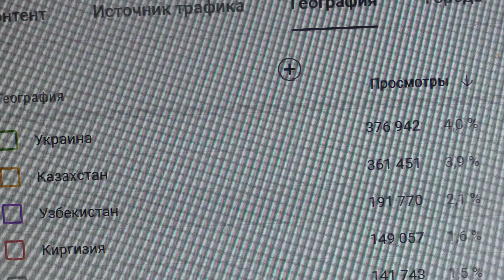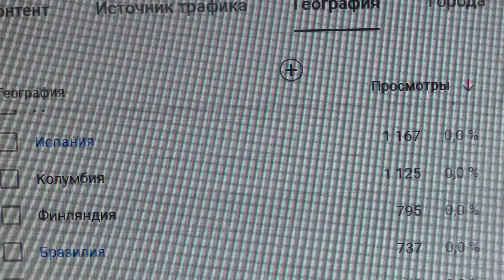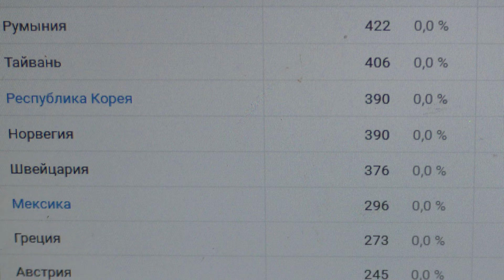ПРОСМОТРЫ ПО СТРАНАМ 2 ЧАСТИ ВИРТУАЛЬНОГО МУЗЕЯ КУЛЬТУРЫ МАРИЙ ЭЛ (КАНАЛ ФЕЛИКС ГИНЗБУРГ).АРХИВ.